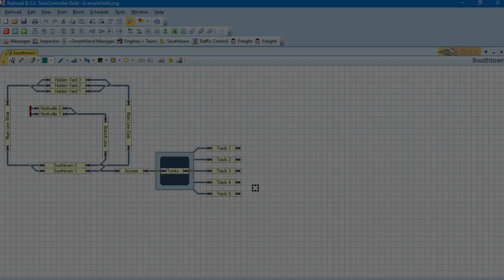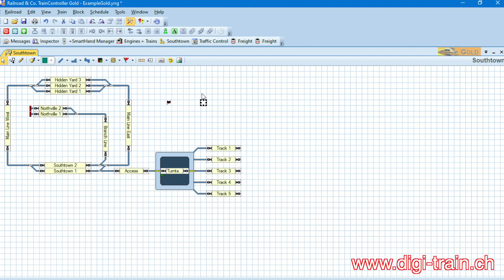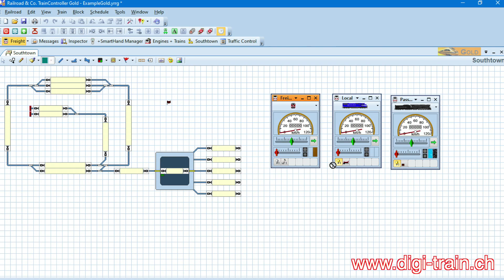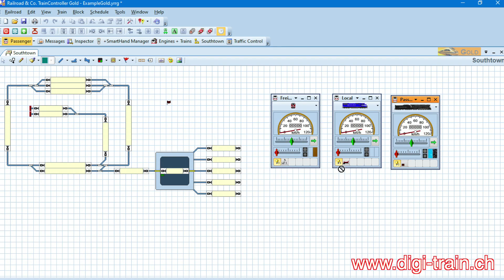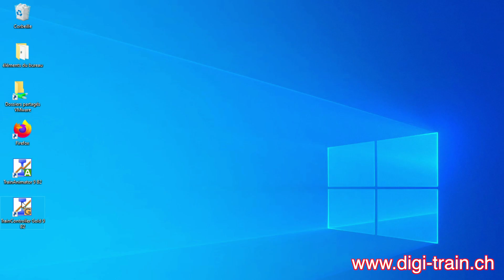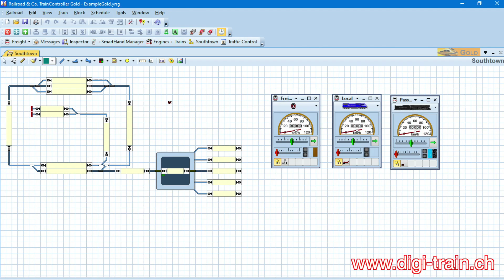TrainController 9: Opérations à la connexion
Petit exemple de l'enclenchement automatique de l'éclairage des locomotives à la connexion du système numérique avec TrainController 9 Gold.